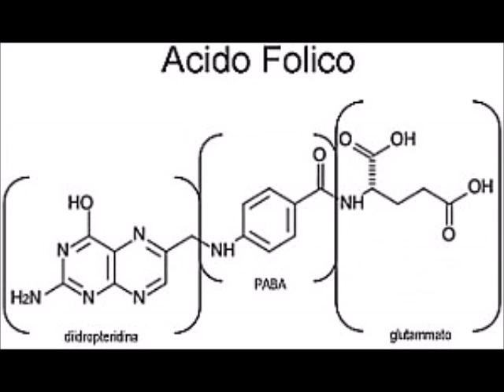Ventriglio/Durelli di pollo.Da oggi li inserirai nella tua dieta. Benefici e proprietà + ricetta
Ventriglio/Durelli di pollo,mai mangiati?.Da oggi non ne farai più a meno. Vediamo i benefici e proprietà che hanno. Ricetta inclusa.
Ciao amici,.
oggi parliamo del ventriglio di pollo. Quante proprietà ci sono in questo piccolo organo,Spero ti sia utile il video. Lascio anche una ricetta.
Ingredienti.
350 gr durelli di pollo
2 cucchiai di pomdoro concentrato
poca acqua
sale
origano
cumino
curcuma
prezzemolo
1/2 bicchiere di vino bianco